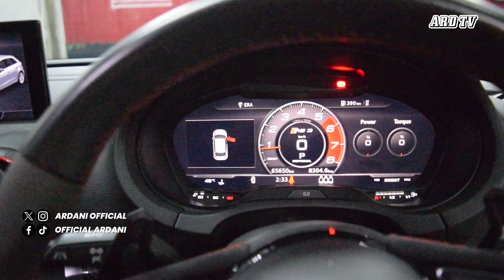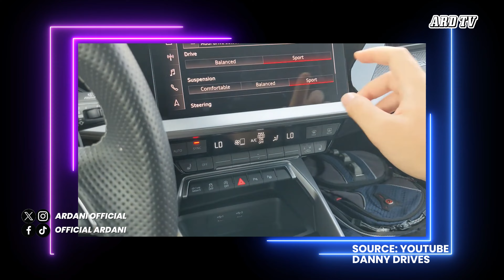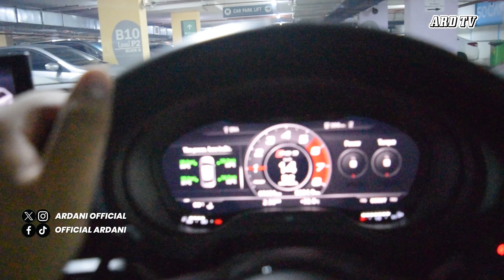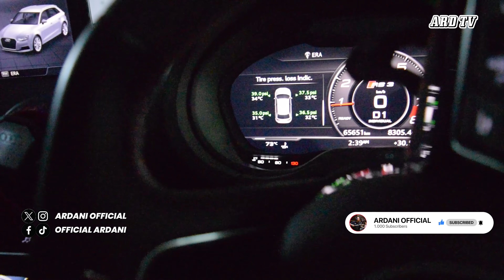AUDI RS3 PEKIN IBRAHIM | Jom test Adtory Brake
ARD ATELIER